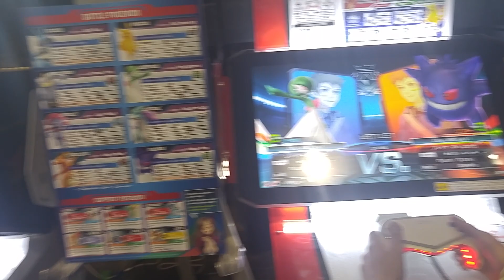Pokemon Pokken Live - Gardevoir vs Gengar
Playing Pokemon Pokken Live at Pokemon World Championships 2015!

Me as Gardevoir vs a Gengar